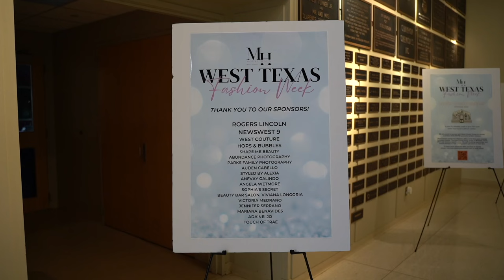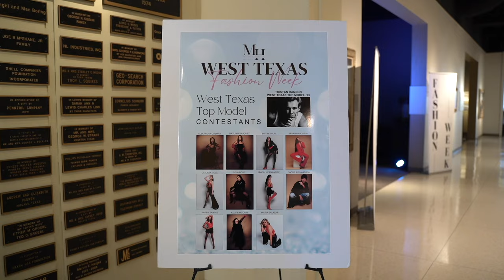Model Haus Fashion Week | Day 2